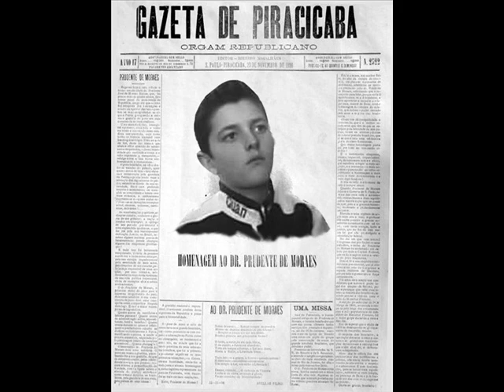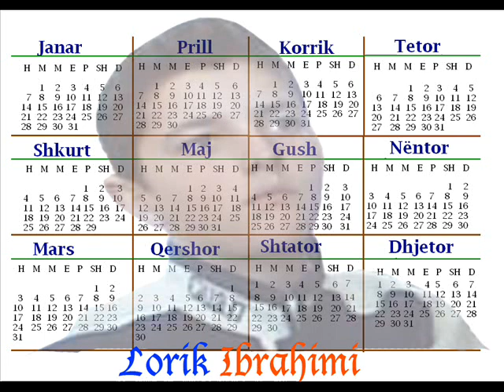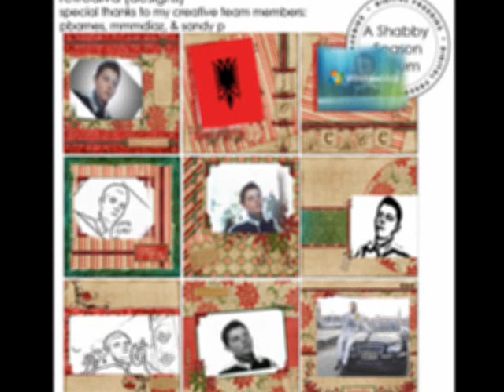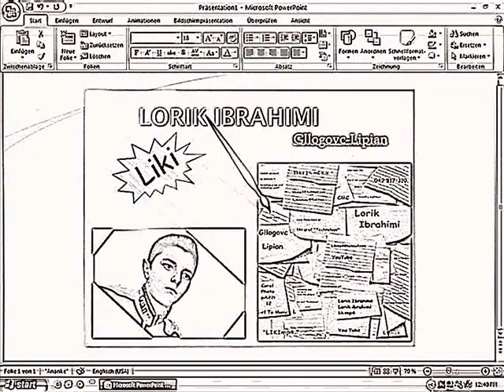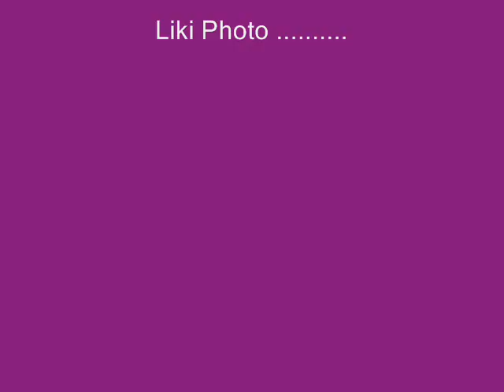lorik --photo....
lorik ibrahimi